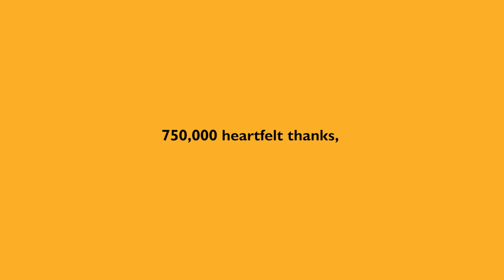History of the JCB Backhoe Loader - 1970s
JCB's backhoe loader history! Recapping our BHL innovations over the decades. A 70's compilation featuring the iconic 3C MkIII. Celebrating 750,000 backhoe loaders.

Learn more about our 750,000th celebrations and the limited edition machine!